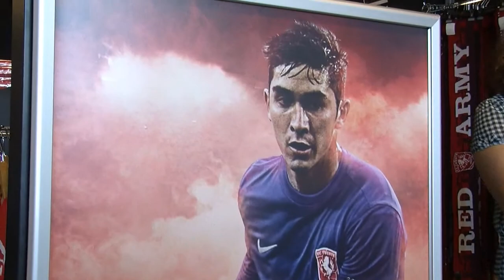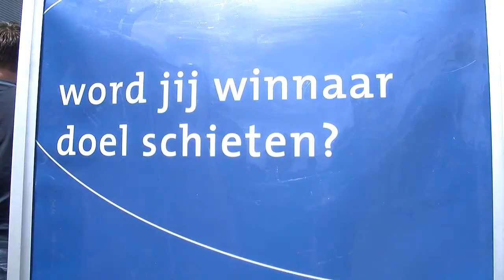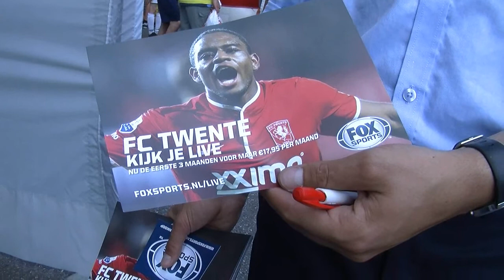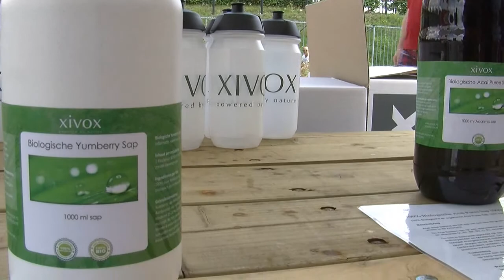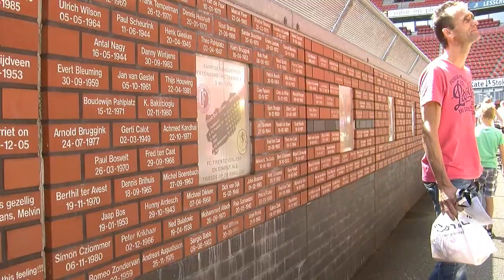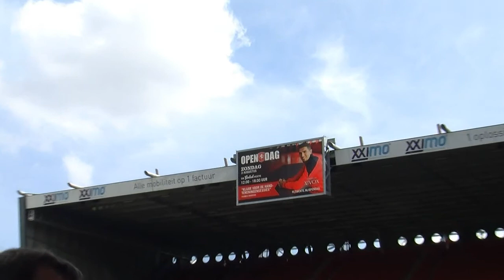OPENDAG FC Twente 03 08 14 door KanaalTwente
Open dag FC Twente op 3 augustus 2014 door KanaalTwente